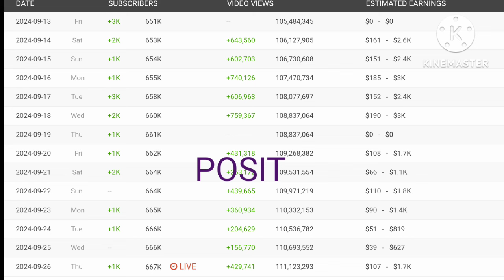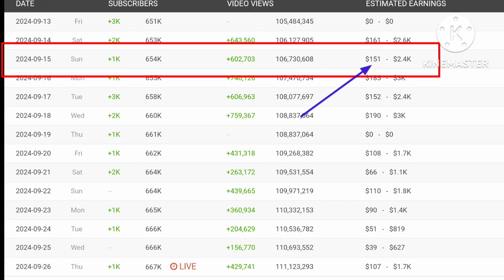"NEW UPDATE", MARIELASIN,ITO NA NGAUN ANG LATEST SALARY NYA SA YOUTUBE 2024.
MAGKANU ANG LATEST SAHOD NI MARIELASIN SA YOUTUBE
MAGKANU ANG KITA NI MARIELASIN SA YOUTUBE 2024
MAGKANU ANG SAHOD NI MARIELASIN SA YOUTUBE 2024
MAGKANU ANG SWELDO NI MARIELASIN SA YOUTUBE NGAUNG 2024
MAGKANU ANG LATEST SALARY NI MARIELASIN SA YOUTUBE 2024
MARIELASIN LATEST UPDATE SALARY IN YOUTUBE 2024
MARIELASIN LATEST SAHOD SA YOUTUBE 2024
MARIELASIN LATEST UPLOAD
MARIELASIN LATEST VLOG
MARIELASIN NEW VIDEO
MARIELASIN NEW UPLOAD
MARIELASIN NEW
GARYS TV LATEST UPLOAD
GARYS TV LATEST UPDATE